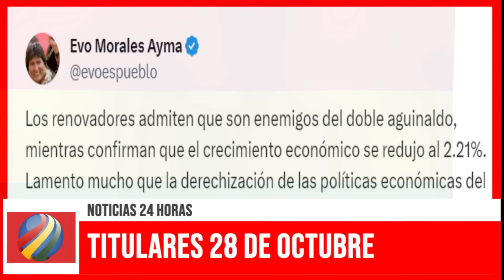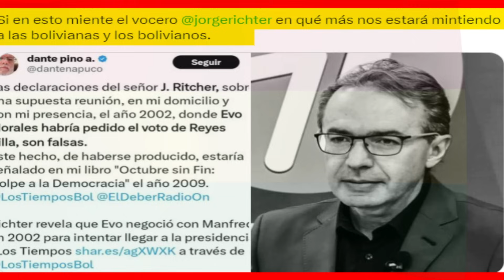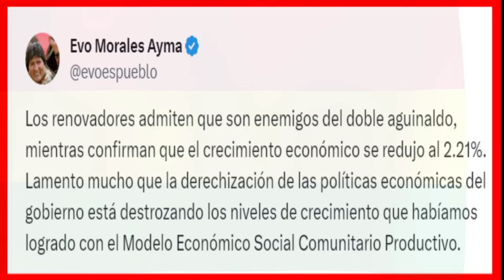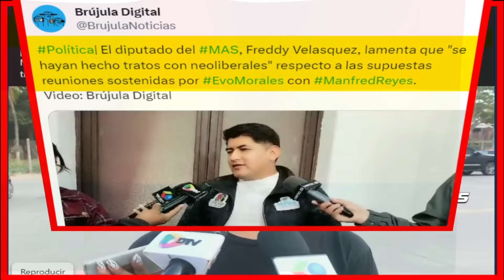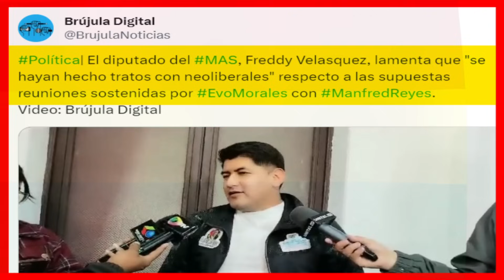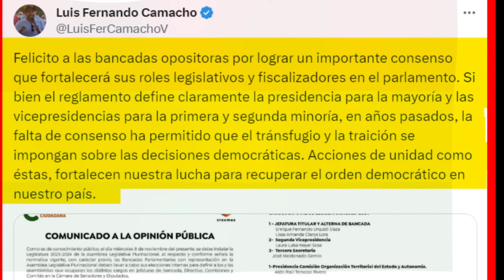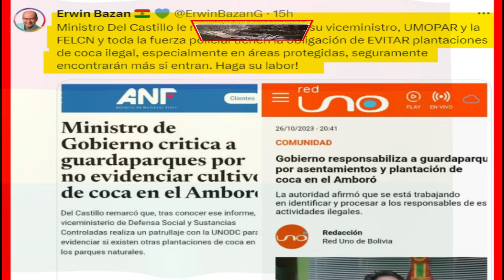🔴 Noticias de Bolivia de hoy 28 de octubre, Noticias cortas de Bolivia hoy 28 de octubre 🎤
N‌oticias de Bolivia

Noticias de Bolivia hoy  28 de octubre, Noticias de último momento de Bolivia  Actualidad noticiosa de hoy 28 de octubre